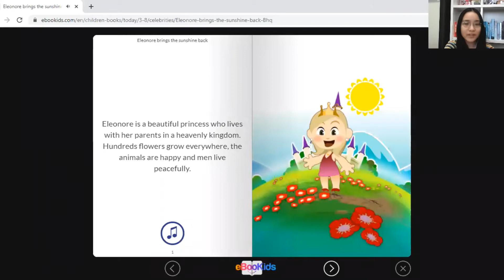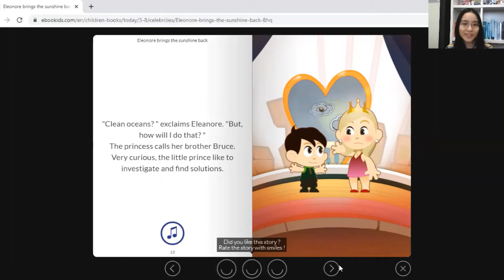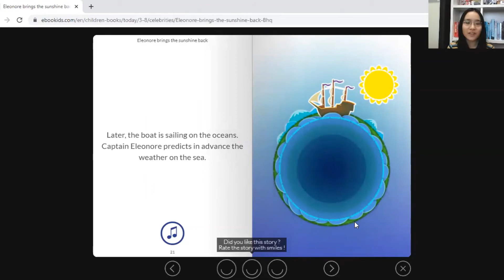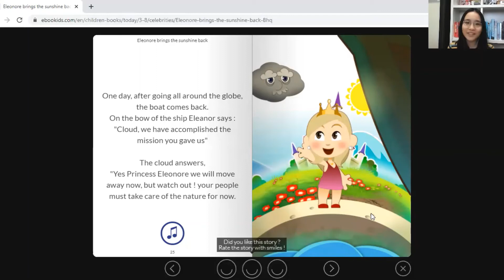Read At Home: The Gadis Chapter by Emily Goh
Emily Goh will be reading the book titled 'Eleonore Brings the Sunshine Back' by eBooKids.

Help us continue our work to build a reading generation, and empower children through communities by building a fairer, and more inclusive world.